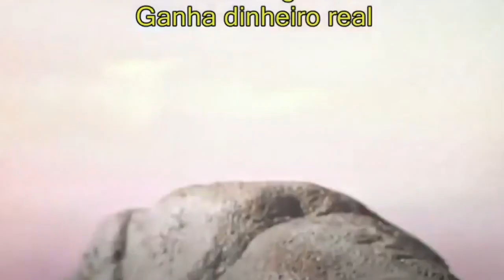The Little Mer-Girl (2023) Part 31: “Part of your World (Reprise)”/Ivy’s Secret Reveals